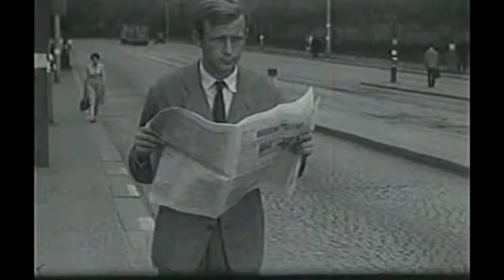Йозеф Габчик - операция Антропоид